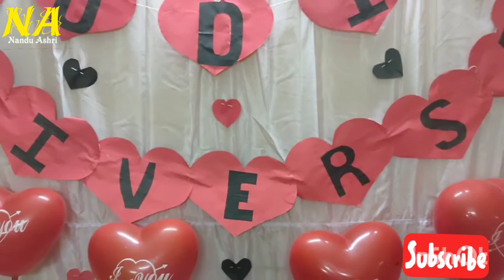Anniversary day celebration🥳//My 5th Wedding Anniversary celebrations❤️👩‍❤️‍💋‍👨💖🥰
Please